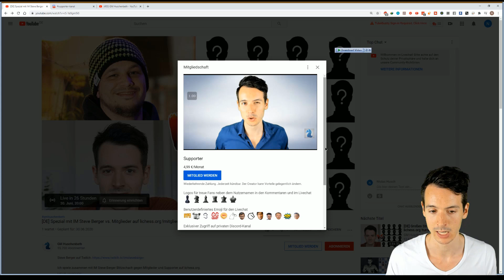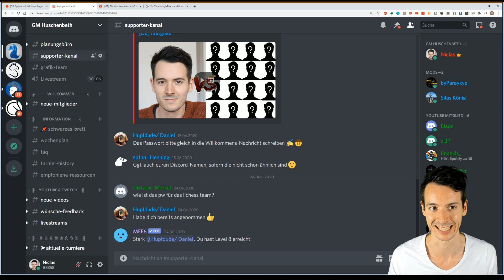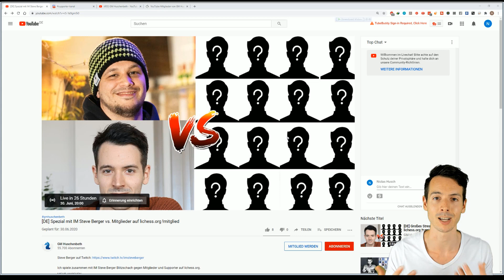Mitgliedschaft bei GM Huschenbeth || Stream mit IM Steve Berger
In diesem Video stelle ich die Mitgliedschaft auf YouTube vor und welche Vorteile euch dabei erwarten. Außerdem kündige ich den Stream mit IM Steve Berger an, der am 30.06. um 20 Uhr starten wird.